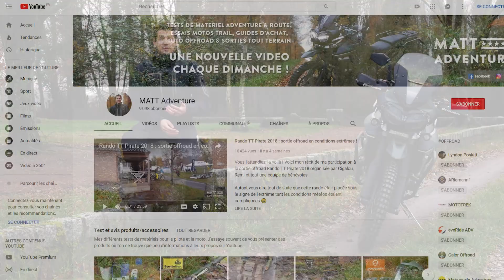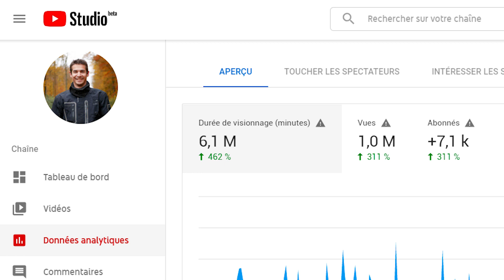Vlog #18 : Bilan de l'année 2018 et les nouveautés pour 2019 !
Je profite de ce début d'année pour dresser un bilan de l'année 2018 et vous partager les nouveautés que je prévois sur la chaîne pour 2019 !

Merci à tous de me suivre et bonne année 2019 !